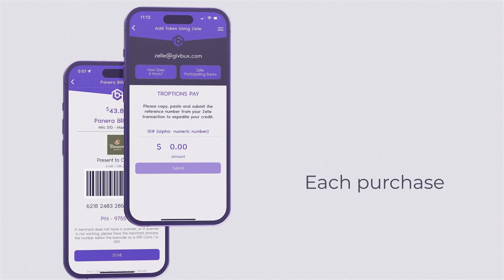The Great TROPTIONS PAY GIVEAWAY AND IT'S FREE!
Now you can even more money by just shopping each week we will pull three winners to win $100.00 of TROPTIONS PAY. That winner can be you.